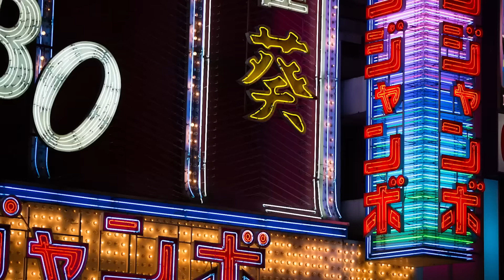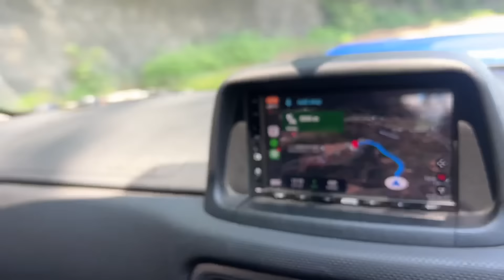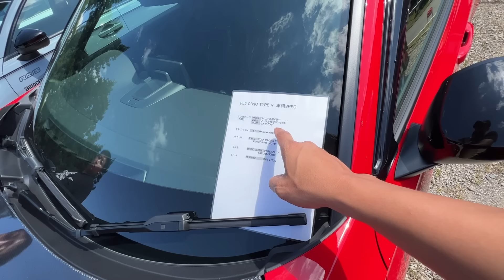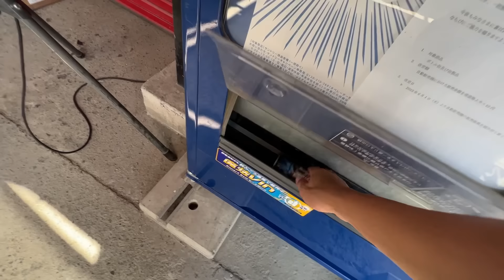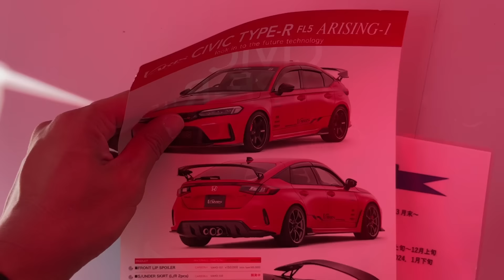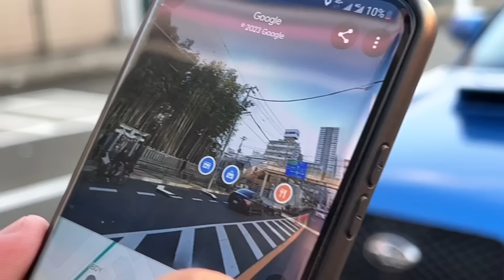Visiting VARIS: The JDM Carbon Parts Maker Deep in the Mountains of Japan!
In this video, I visited VARIS; the JDM carbon parts maker that is deep in the mountains of Kanagawa, Japan!